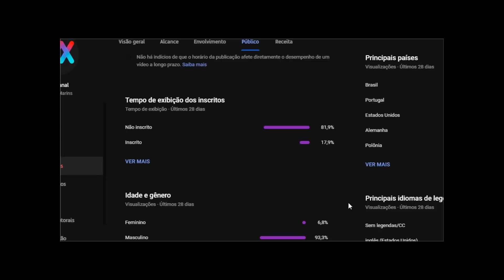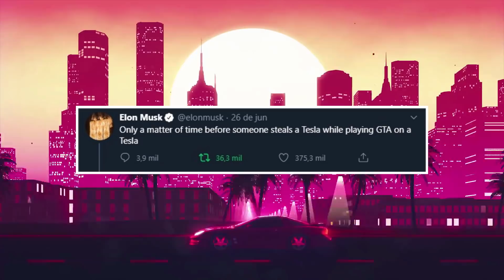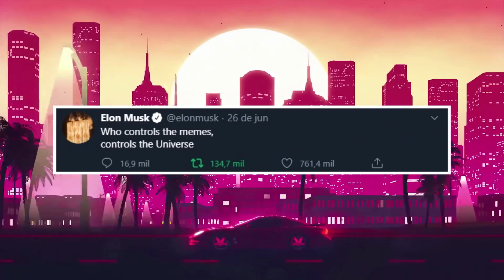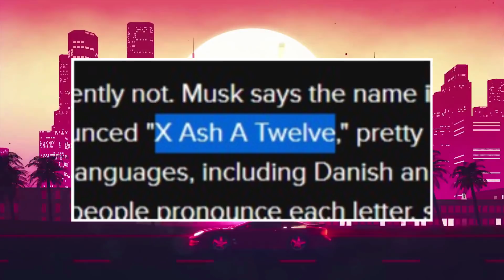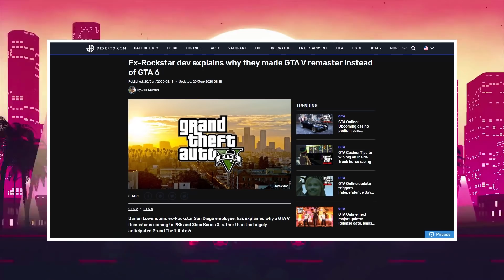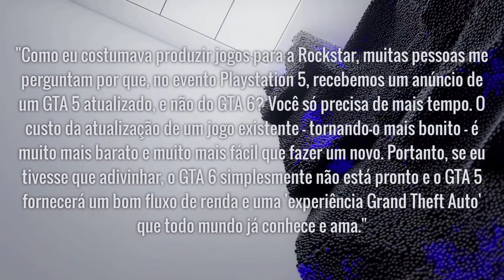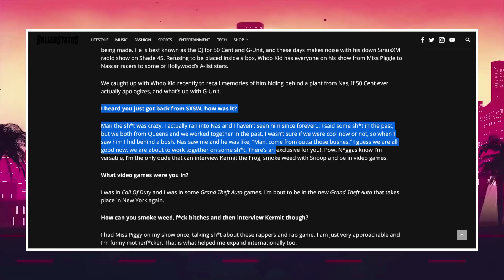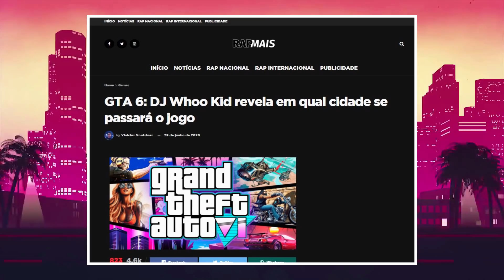GTA 6: ELON MUSK ZOA ROCKSTAR, EX-FUNCIONÁRIO ABRE O JOGO E RETORNO A LIBERTY CITY!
Em mais um episódio recheado de informações, hoje vamos conferir o Esquenta GTA 6 com as notícias: Elon Musk provoca Rockstar com memes no Twitter zoando a desenvolvedora por relançar GTA 5 no PlayStation 5 em 2021; ex-funcionário conta por que GTA 5 será relançado nos consoles da nova geração em vez de GTA VI; e DJ Whoo Kid revela em entrevista que o próximo jogo da franquia GTA vai voltar para a cidade de Nova Iorque (Liberty City). Veja todos os detalhes no vídeo!

SEJA MEMBRO e junte-se a nós! Escolha seu nível, dê suporte ao meu trabalho e ganhe benefícios pelo seu apoio

Minhas redes: @MarlonMarins_
Página no FB: /MarlonXGamer

DJ Whoo Kid fala sobre GTA voltar a Liberty City - Portal Rap Mais - Diferente deles, eu dou créditos :)